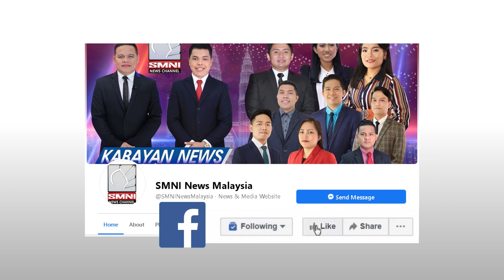Education Ministry ng Malaysia, ipinasara ang lahat ng paaralan sa bansa. | via Dave Lingaro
Magsasara simula ngayong araw hanggang sa Disyembre 17 para sa Category A, at ika -18 ng Disyembre Category B ang lahat ng paaralan sa Malaysia dahil sa kasalukuyang sitwasyon ng Covid-19 sa bansa.